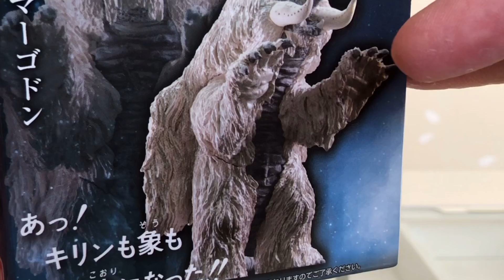【激レア】ＨＧウルトラ怪獣大百科その5最終回スペシャルを開封！！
2016年プレバン で発売されたウルトラマン80.レオ.タロウの最終回で登場した怪獣のフィギュアです！！
今ではなかなか手に入らなく、現在入手しようとすれば3万〜5万はすると思います笑